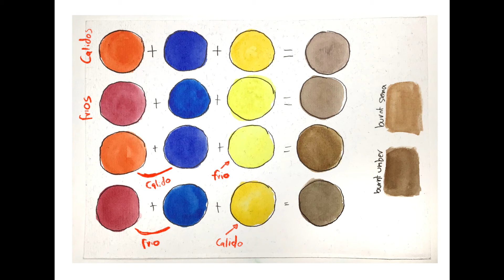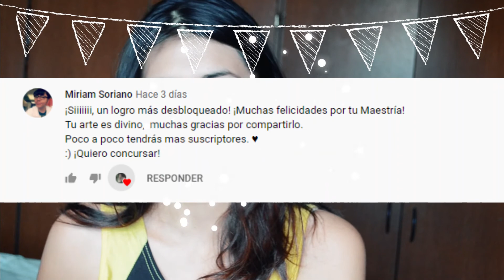como evitar colores apagados en acuarela